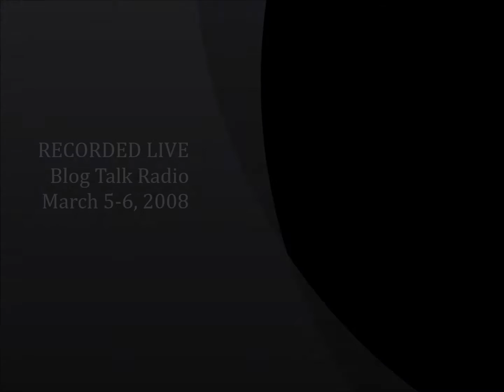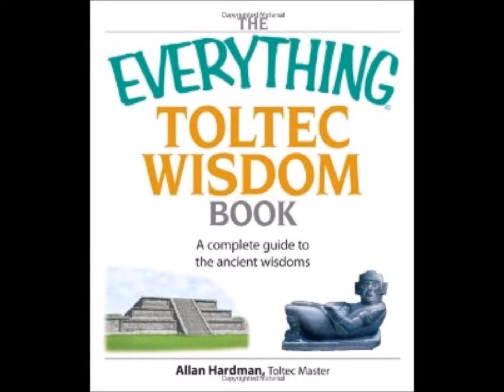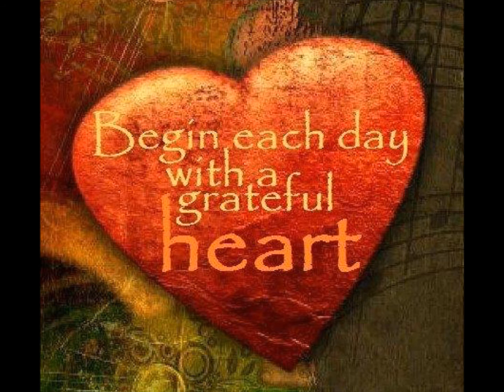Five Agreements for The New Relationship Part 1 of 2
I wanted to share this beautiful and amazing interview with Allan Hardman, Author and Toltec Master, and trained by Don Miquel Ruiz in the tradition "The Four Agreements." Allan was Don Miguel Ruiz's apprentice for 10 years.
My interview with Allan took place March 5-6, 2008 on what he calls "The New Relationship," and his five agreements that we can use to completely heal and change our old fears and beliefs about love and relationship. What an honor it was to interview Allan Hardman.  Be sure to listen to both parts to find out the “Five Agreements for the New Relationship.” You won't want to miss this show!

Instagram "lindassummers"